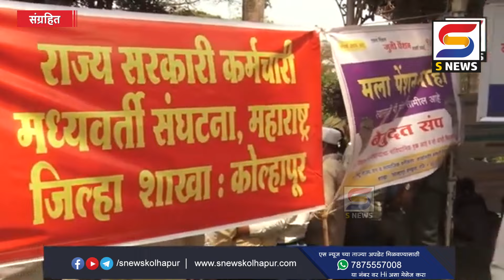जुनी पेन्शन साठी जिल्हाधिकारी कार्यालयावर आक्रोश मोर्चा